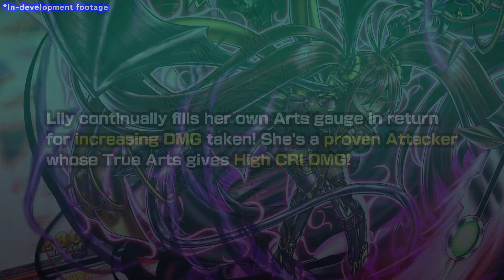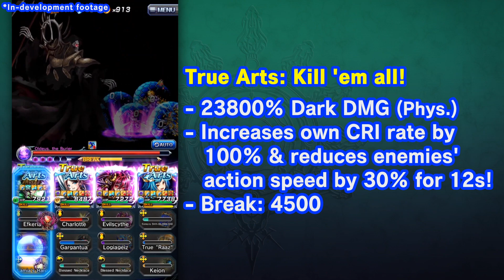Awoken Lily's a Proven Attacker whose True Arts gives High CRI DMG!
Lily continually fills her own Arts gauge in return for increasing DMG taken!